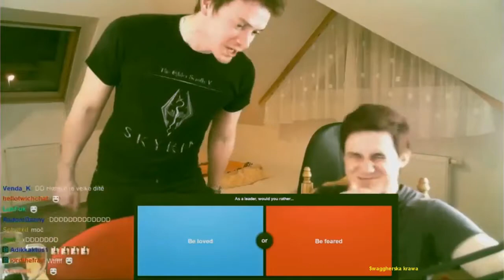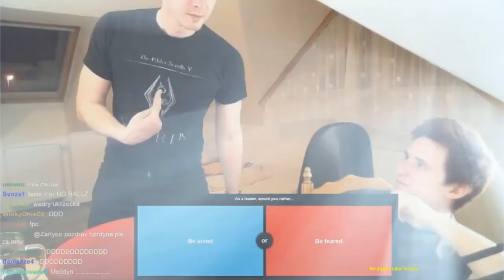Yuki Herdyn 1 hour version